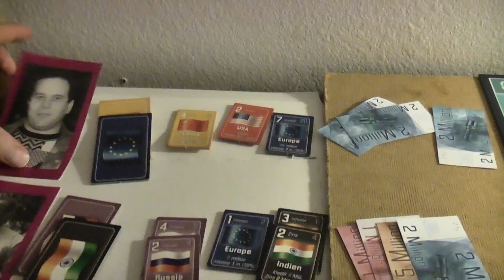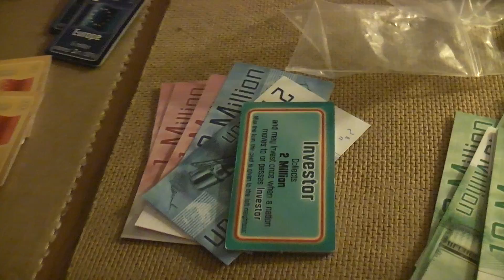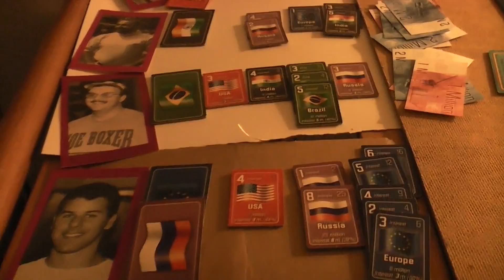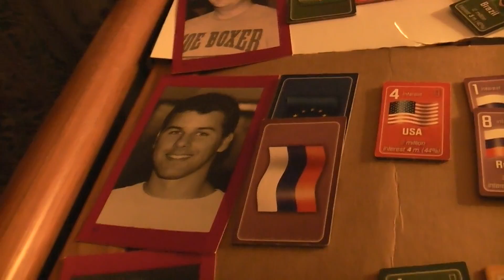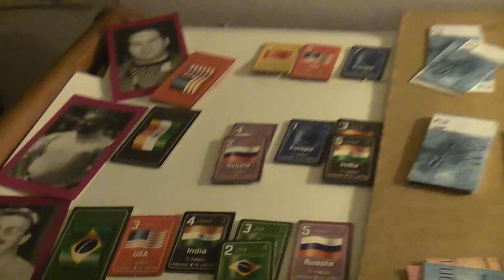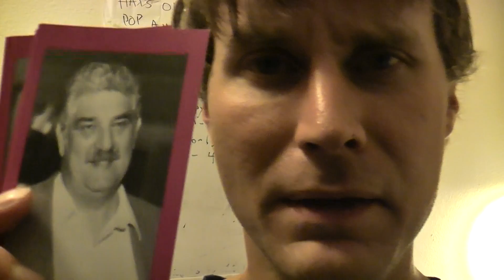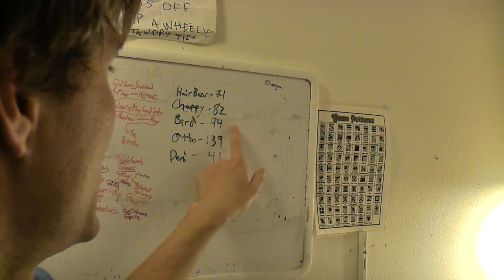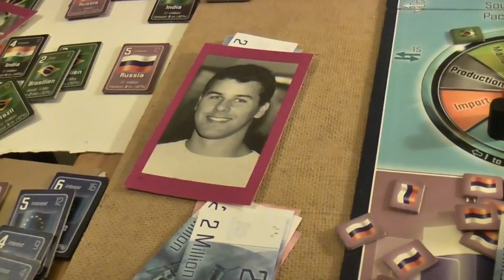TRPMGSMT Qteni/Fioli Leg 1- Imperial 2030 Pay Out In America